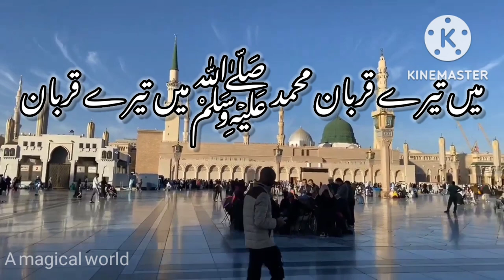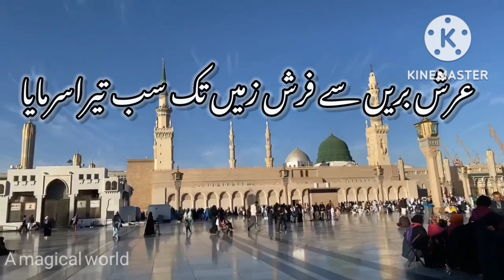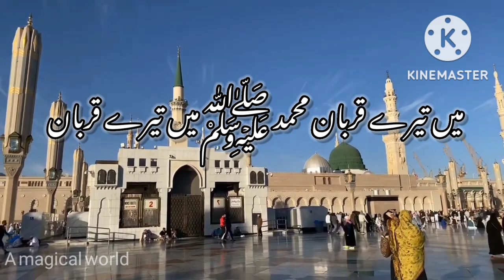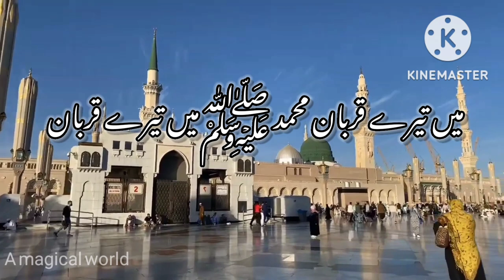Most famous naat in the world |Mein tere qurban muhammad ﷺ|naat rasool maqbool ﷺ|by Ambreen imran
Mein tere qurban muhammad is my most favorite naat.
NAAT is an Arabic word and it means, literally, praise. In Urdu, naat means the praise of Prophet Hazrat Muhammad (PBUH). A poem with praise of Prophet Muhammad (PBUH) is also called naat in Urdu. In Arabic poetry, the genre naat does exist but it is called 'madh' or 'madeeh'.